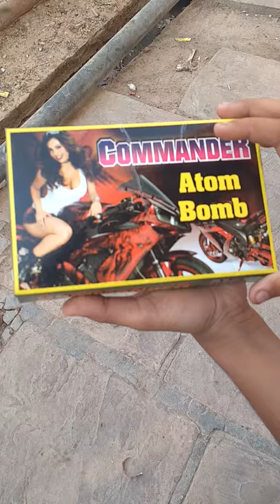Commander atom bomb